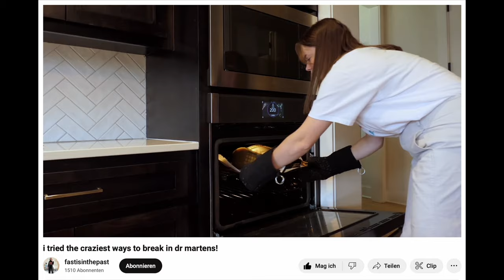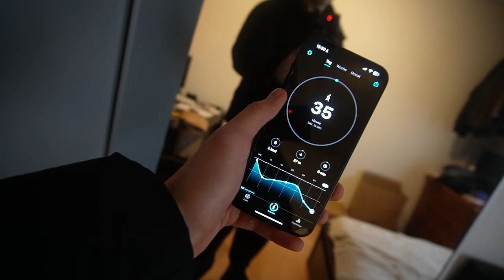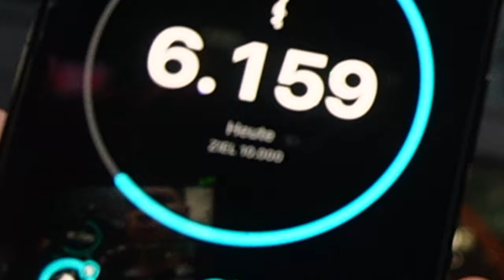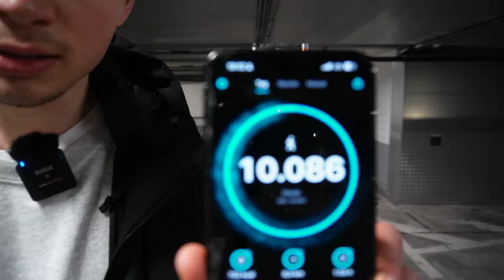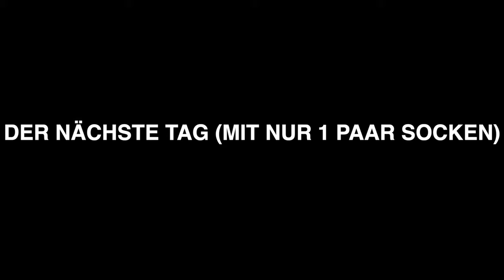10.000 Schritte in NEUEN Dr. Martens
You break them in or they break you.

MUSIK prod. by GAXILLIC, LAFFYY